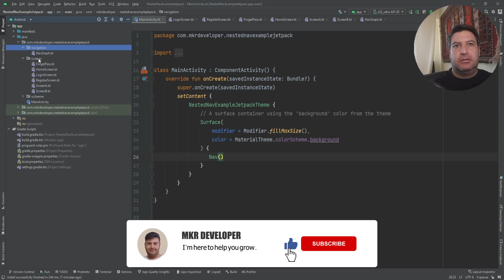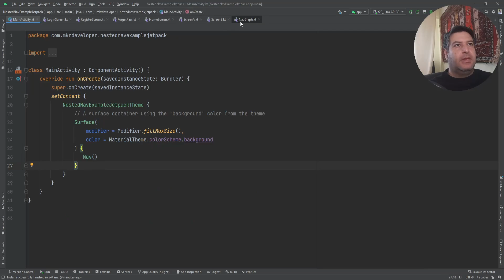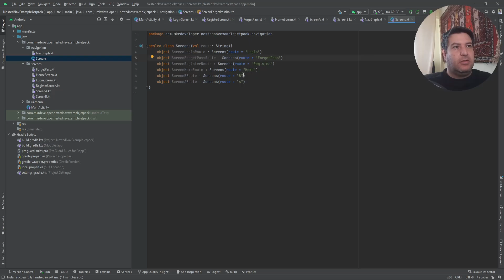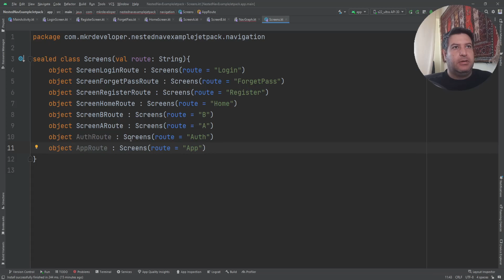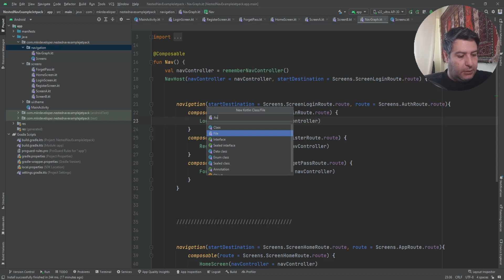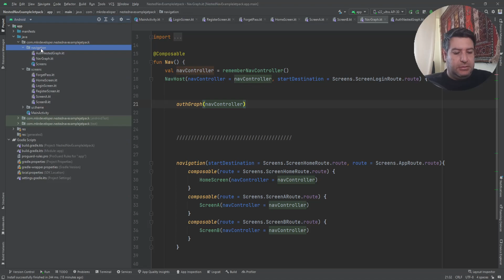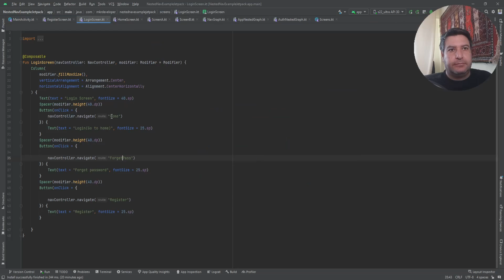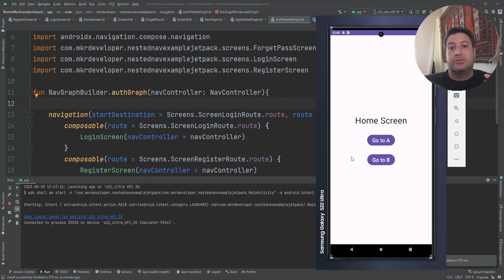25 - Nested NAVIGATION - Android Jetpack Compose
In this video, we will learn about nested navigation  in jetpack compose

How to do nested navigate in jetpack compose
How to define routes with sealed class

Dependency:
dependencies {
    val nav_version = "2.7.1"

Timestamps:
00:00 Introduction
02:22 Project structure and materials
04:45 Sealed Class
06:30 Navigation graph
15:07 Testing the app
15:48 Ending